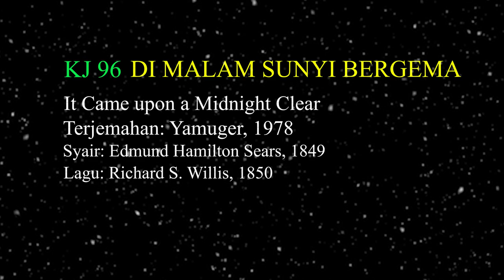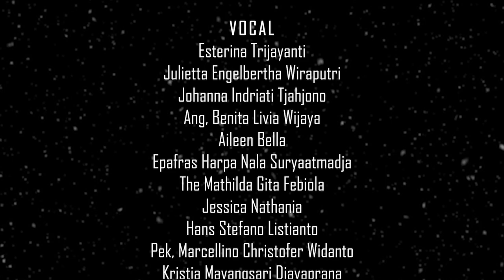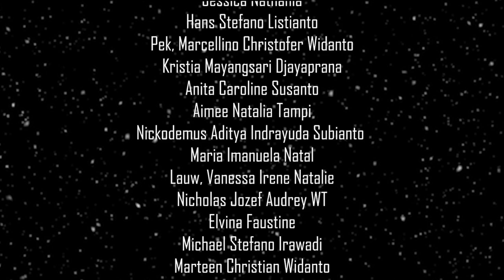KJ 96 Di Malam Sunyi | It Came upon a Midnight Clear | Karangsaru Chamber Orchestra Collaboration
KJ 96 - Di Malam Sunyi Bergema

Syair: It Came upon a Midnight Clear, Edmund Hamilton Sears, 1849,
Terjemahan: Yamuger, 1978,

Karangsaru Chamber Orchestra Collaboration